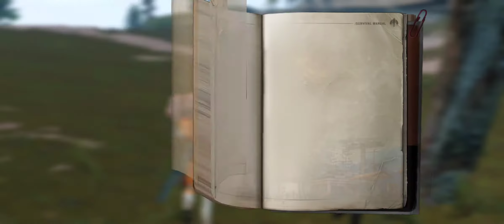제국군단장에게 엄청 뚜드려 맞앗네요 결국은...